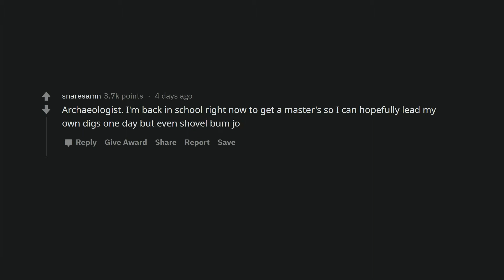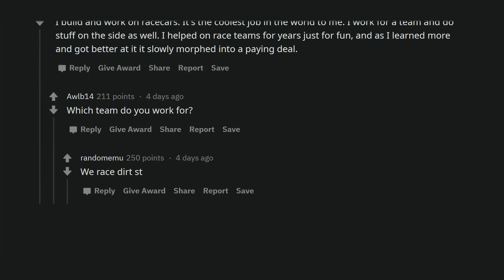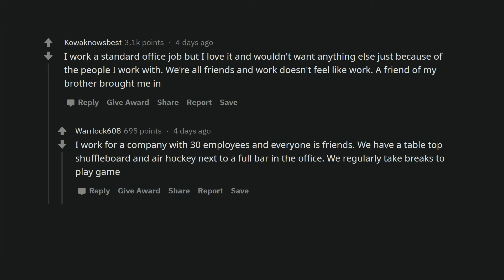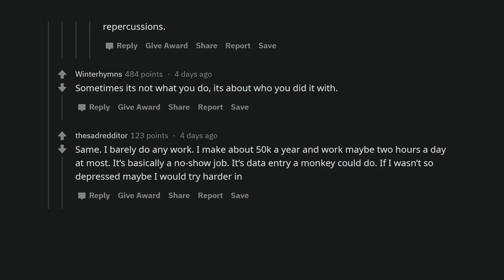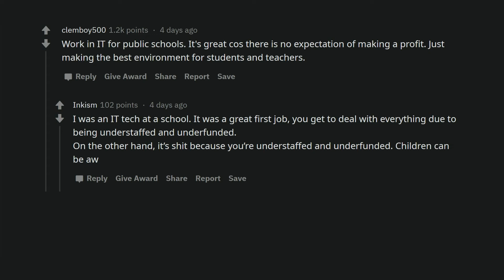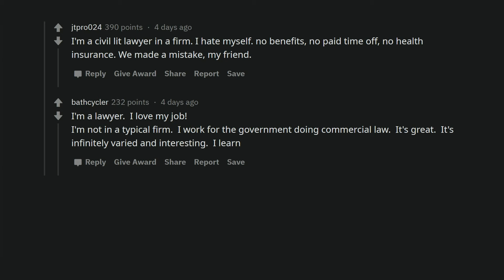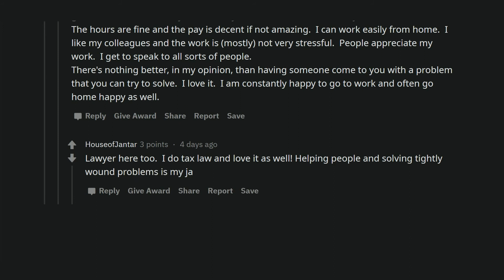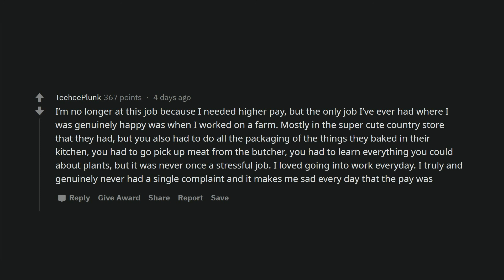People who love their work tell why (Reddit Stories r/AskReddit)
Most people do not like their job. But there are people who adore their work and enjoy every working day. What do these people do?